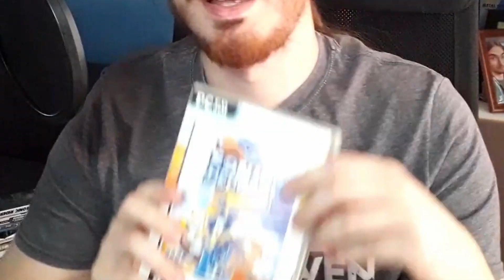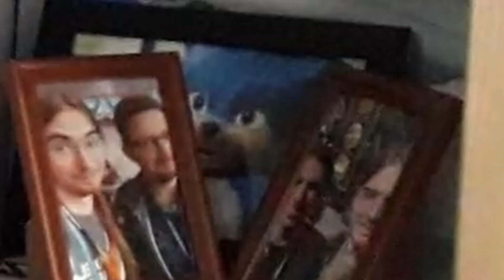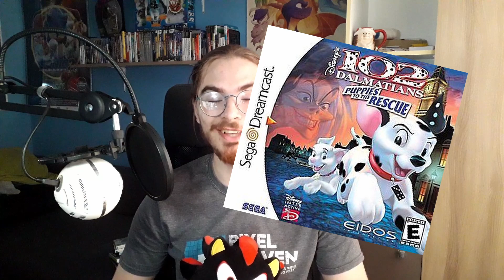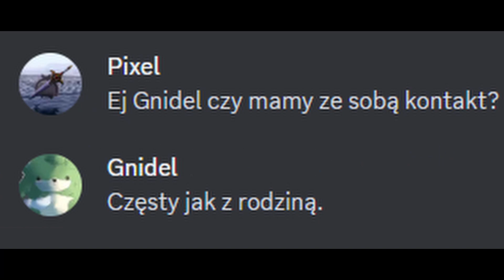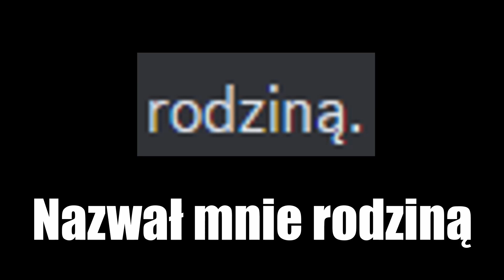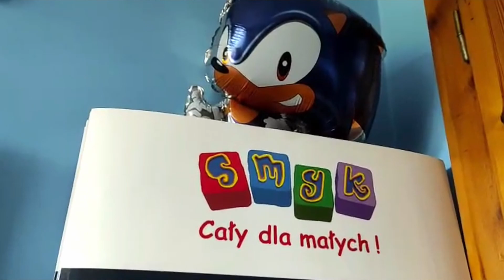Zapytaj Pixela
Jeśli spodobał ci się materiał może pomyśl o wsparciu kanału :D
Logo zrobione przez dorkydragonite
Mój ćwierkacz: